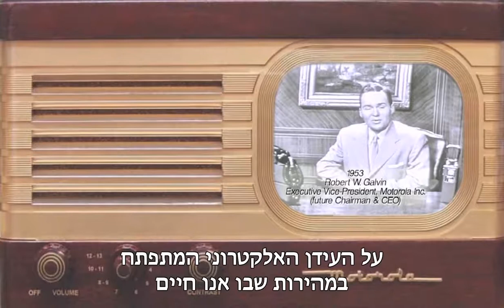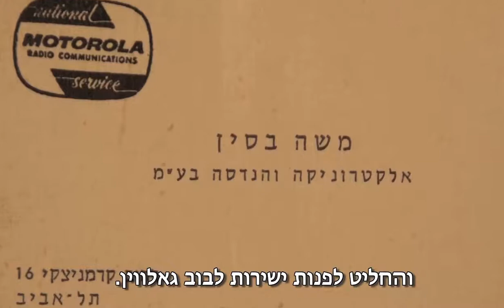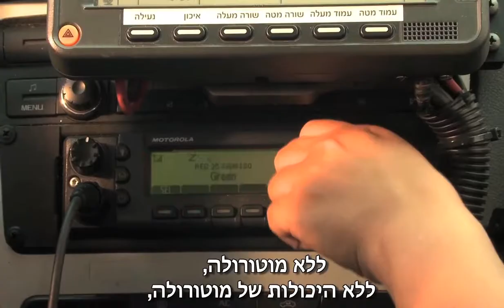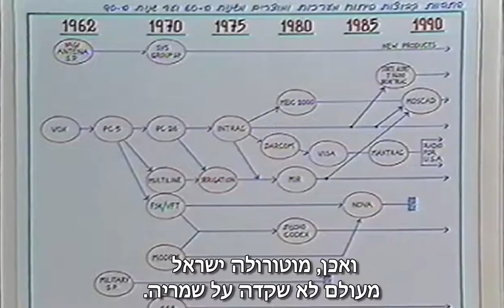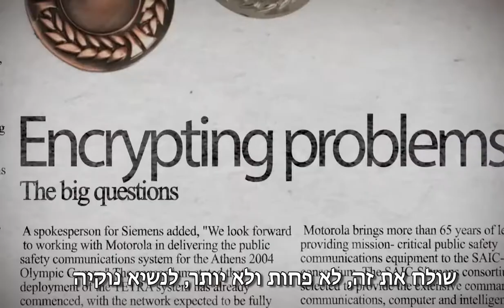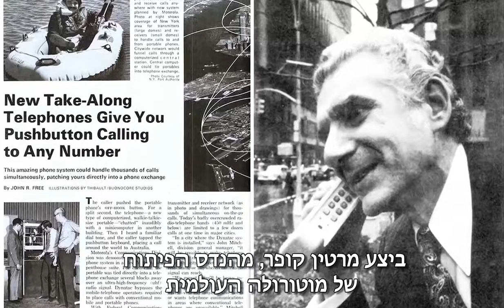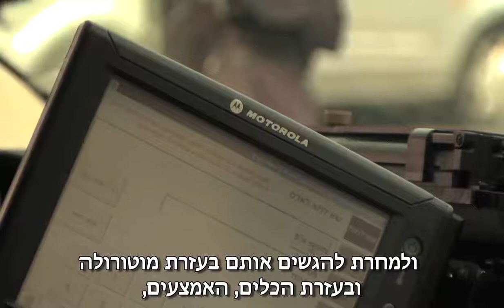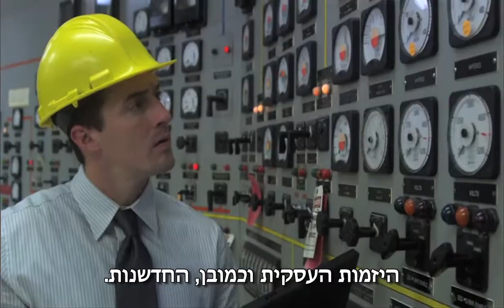MOTOROLA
היסטוריה של מוטורולה בישראל: הסרט המרכזי לאירוע החגיגי לכבוד ציון 50 שנה למוטורולה בארץ הקודש

The history of Motorola in Israel: a movie made for the main event celebrating the 50th anniversary of Motorola in Israel

2014